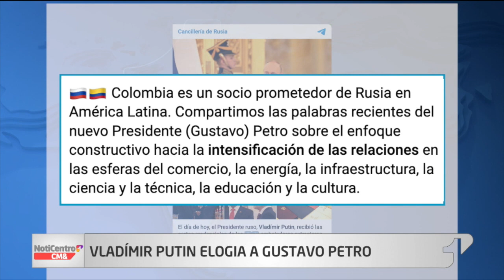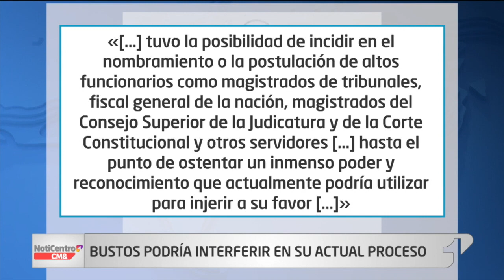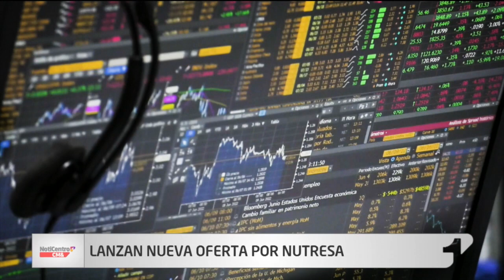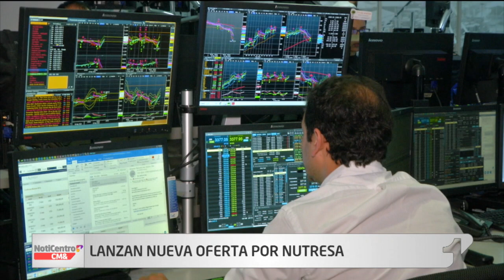NotiCentro 1 CM& Emisión Central 20 de Septiembre de 2022